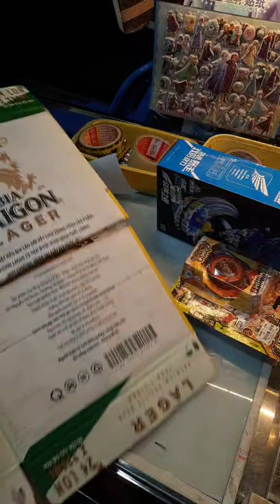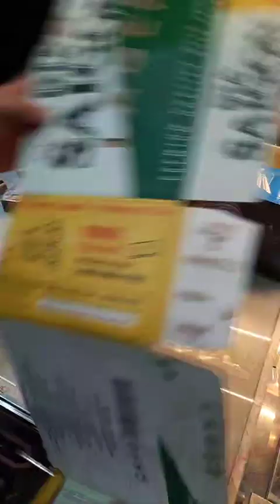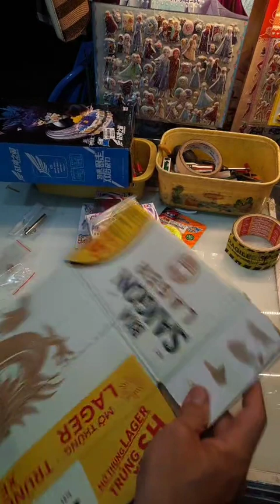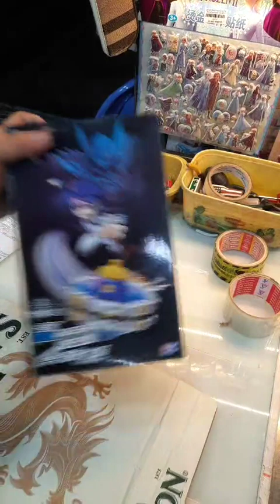TỐI 6.6 LIVE TIKTOK 41